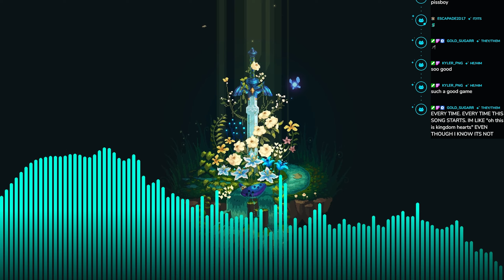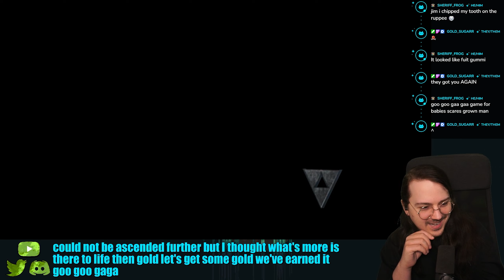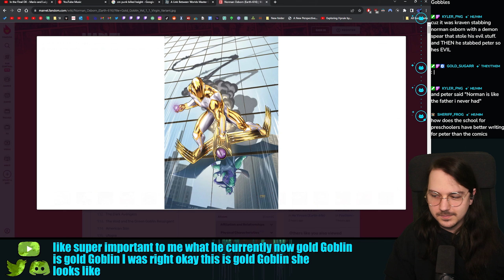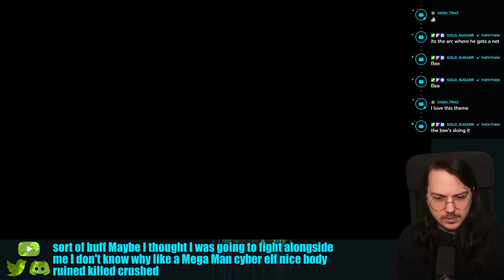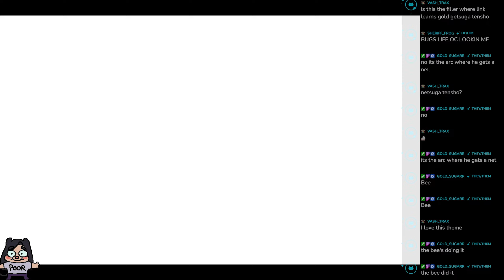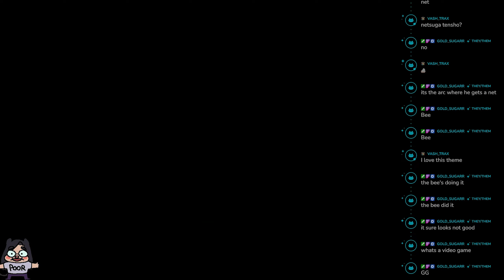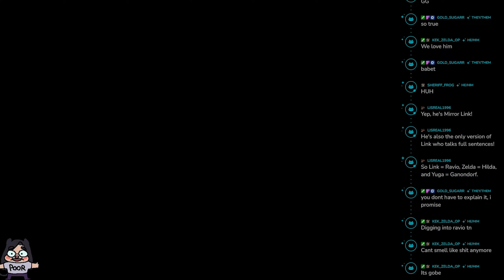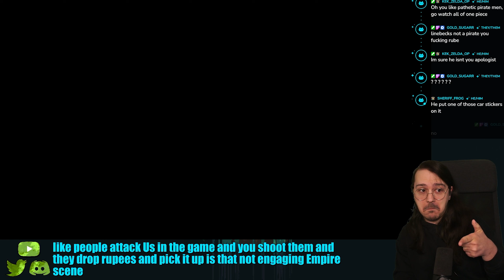The Legend of Zelda: A Link Between Worlds || Session 5 || END